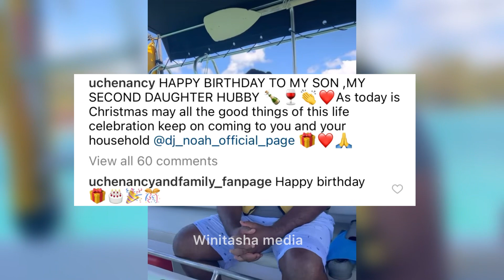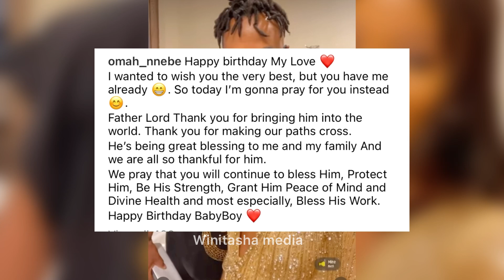How Uche Nancy And Family Showed Their Son In-law Love As He Celebrates His Birthday 🎂